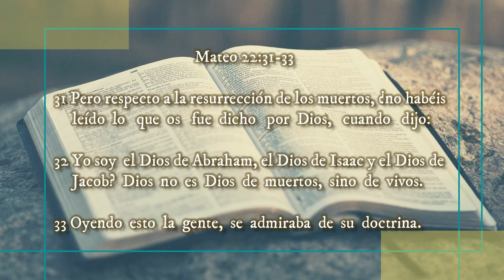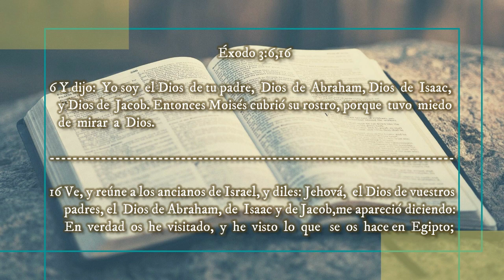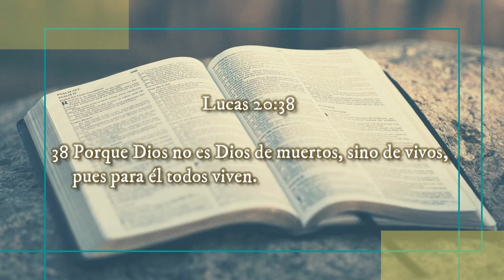✅ DIOS NO es Dios de Muertos ▪️ Reflexiones Cristianas Cortas 🔰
✅ DIOS NO es Dios de Muertos

🙏Volviendo A Su Palabra ✝️ VIDA Y ENSEÑANZA DE JESÚS 📖 - Reflexiones Cristianas Cortas

⚠️ ¿Somos DUEÑOS de nuestra vida?
⚠️ ¿Necesitamos un SALVADOR?
⛔ ¿Somos cristianos REALES?
⛔ ¿Cuál es la VERDADERA Religión?
⛔ ¿Cómo SEGUIR a Jesús?

‼Recomendado‼
✅JESÚS, Nuestro Modelo